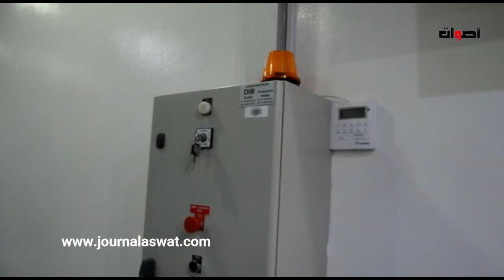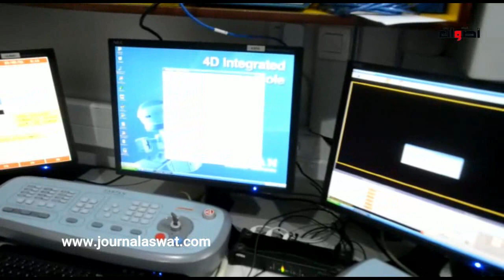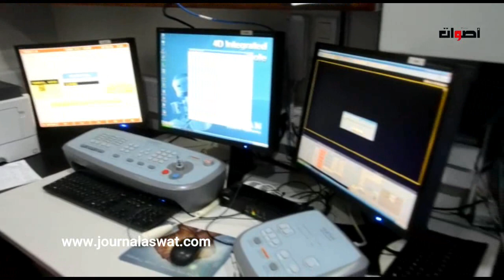طبيب أخصائي السرطان ومعالج إشعاعي ومؤسس مركز الكندي للعلاج الذي يعد أول مصحة لداء السرطان في إفريقيا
2. اضغط على الجرس (🔔) بجانب زر الاشتراك
3. شارك مقاطع الفيديو مع أصدقائك وعائلتك
    يشرفنا اشتراكك بالقناة